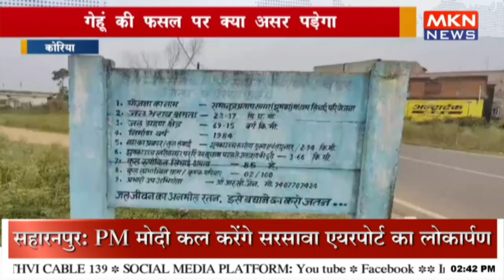नहरों की हालत खस्ता